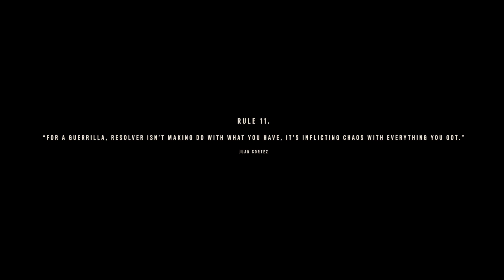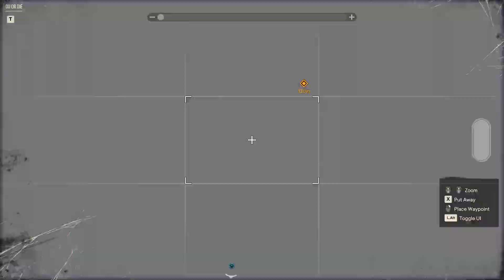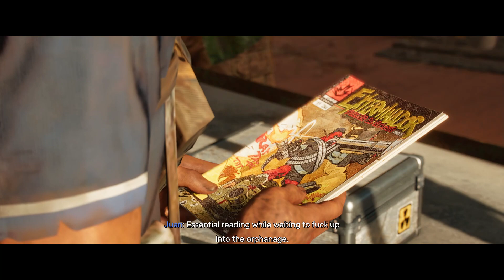Meeting Juan Cortes | Far Cry 6 Gameplay Walkthrough - Part 2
Set on the island nation of Yara—really just a lightly fictionalized version of Cuba—Far Cry 6 places you in the role of Dani Rojas, a woman (or man, if you choose) trying to flee the island’s dictatorial regime for a new life in America. One ill-fated boat ride later, Dani winds up fighting for a guerrilla organization called Libertad, working to bring down the government and free Yara.